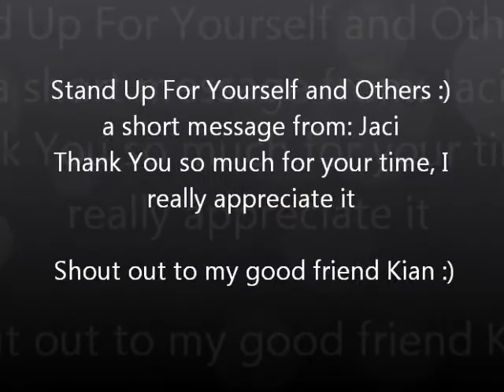Stand Up To Bullying/ It Gets Better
I know this is a very personal video, but if i can help someone then it doesnt matter what people say about me... Make sure you always stick up for yourself and others if you or someone is being bullied or treated badly
Thank You So Much For Your Time :) I Really Appreciate It :)

Love, Jaci